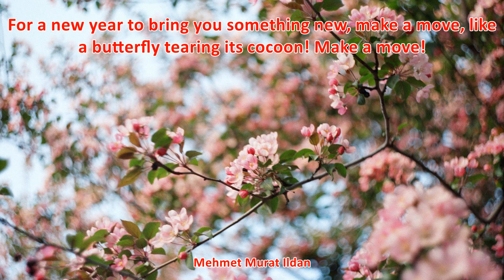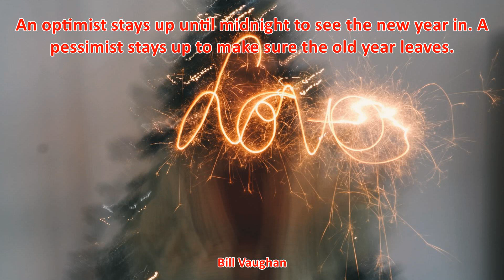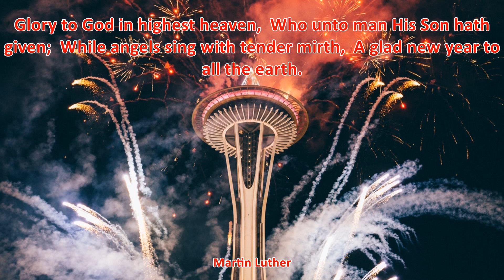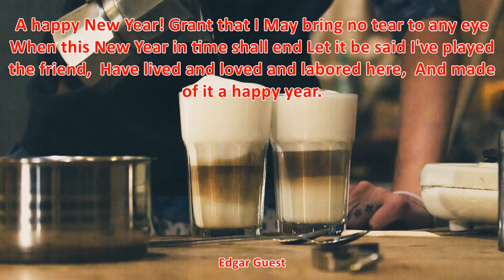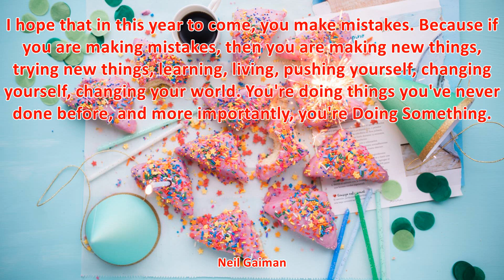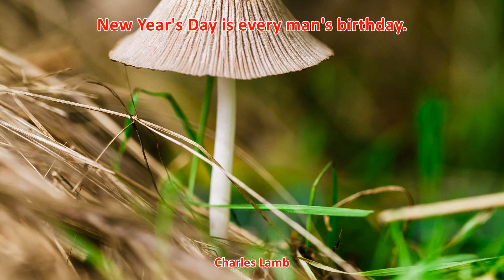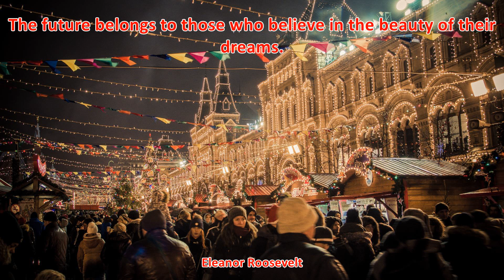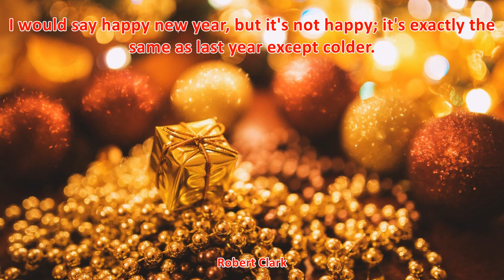TOP 50 INSPIRATIONAL NEW YEAR QUOTES - Best Happy New Year Quotes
TOP 25 INSPIRATIONAL NEW YEAR QUOTES (of 63)

1. New Year's Resolution: To tolerate fools more gladly, provided this does not encourage them to take up more of my time. - James Agate
2. I hope that in this year to come, you make mistakes. Because if you are making mistakes...you're Doing Something. - Neil Gaiman
3. The object of a New Year is not that we should have a new year. It is that we should have a new soul and a new nose; new feet, a new backbone, new ears, and new eyes. Unless a particular man made New Year resolutions, he would make no resolutions. Unless a man starts afresh about things, he will certainly do nothing effective. - Gilbert K. Chesterton
4. This is a new year. A new beginning. And things will change. - Taylor Swift
5. Glory to God in highest heaven,  Who unto man His Son hath given;  While angels sing with tender mirth,  A glad new year to all the earth. - Martin Luther
6. One resolution I have made, and try always to keep, is this: ‘To rise above little things’. - John Burroughs
7. Good resolutions are simply checks that men draw on a bank where they have no account. - Oscar Wilde
8. Youth is when you're allowed to stay up late on New Year's Eve. Middle age is when you're forced to. - Bill Vaughan
9. New Year's Day is every man's birthday. - Charles Lamb
10. Let each new year find you a better person. - Benjamin Franklin
11. For a new year to bring you something new, make a move, like a butterfly tearing its cocoon! Make a move! - Mehmet Murat Ildan
12. I made no resolutions for the New Year. The habit of making plans, of criticizing, sanctioning and molding my life, is too much of a daily event for me. - Anais Nin
13. May the New Year bring you courage to break your resolutions early! My own plan is to swear off every kind of virtue, so that I triumph even when I fall! - Aleister Crowley
14. I have no way of knowing how people really feel, but the vast majority of those I meet couldn't be nicer. Every once in a while someone barks at me. My New Year's resolution is not to bark back. - Tucker Carlson
15. A happy New Year! Grant that I May bring no tear to any eye When this New Year in time shall end Let it be said I've played the friend,  Have lived and loved and labored here,  And made of it a happy year. - Edgar Guest
16. So that's my wish for you, and all of us, and my wish for myself. Make New Mistakes. Make glorious, amazing mistakes. Make mistakes nobody's ever made before. Don't freeze, don't stop, don't worry that it isn't good enough, or it isn't perfect, whatever it is: art, or love, or work or family or life. - Neil Gaiman
17. I have the opportunity, once more to right some wrongs, to pray for peace, to plant some trees, and sing more joyful songs. - William Arthur Ward
18. But can one still make resolutions when one is over forty? I live according to twenty-year-old habits. - Andre Gide
19. Drop the last year into the silent limbo of the past. Let it go, for it was imperfect, and thank God that it can go. - Brooks Atkinson
20. Twenty years from now you will be more disappointed by the things that you didn't do than by the ones you did do. - Mark Twain
21. Now is the accepted time to make your regular annual good resolutions. Next week you can begin paving hell with them as usual. - Mark Twain
22. A goal without a plan is just a wish. - Larry Elder
23. If you asked me for my New Year Resolution, it would be to find out who I am. - Cyril Cusack
24. I would say happy new year, but it's not happy; it's exactly the same as last year except colder. - Robert Clark
25. As long as I am breathing, in my eyes, I am just beginning. - Criss Jami
26. Let us make our future now, and let us make our dreams tomorrow's reality. - Malala Yousafzai
27. May the New Year bring you courage to break your resolutions early! - Aleister Crowley
28. Make your mistakes, next year and forever. - Neil Gaiman
29. This bright new year is given me - William Arthur Ward
30. Make New Year's goals. Dig within, and discover what you would like to have happen in your life this year. This helps you do your part. It is an affirmation that you're interested in fully living life in the year to come. - Melody Beattie
31. Ring out the false, ring in the true. - Alfred Lord Tennyson